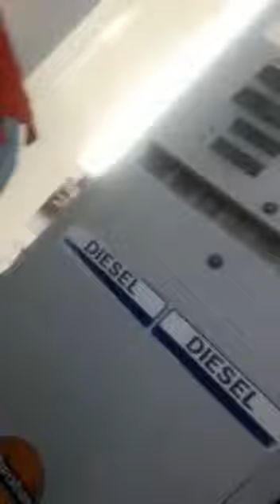Beawar petrol pump par chori karte pakde gye ब्यावर में पेट्रोल चोरी करते पकड़े गए